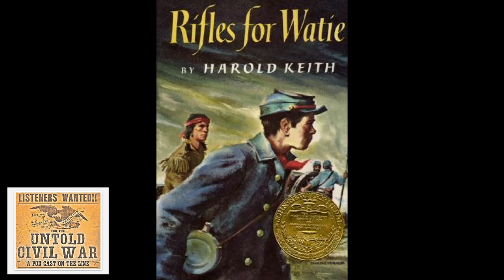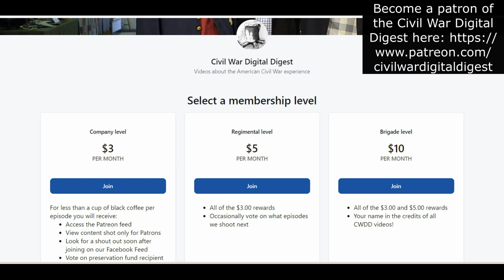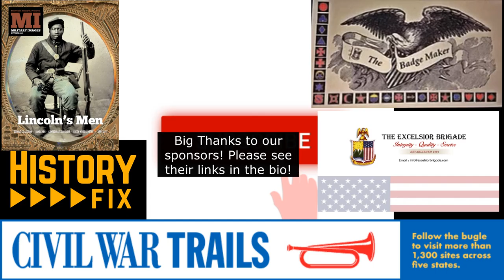Untold Civil War at the Movies with Will Eichler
Untold CW goes to the movies with the renowned Will Eichler from Civil War Digital Digest! Will was able to get some time off from filming Chicago Fire to discuss two of his movies which are a favorites among the Civil War buff community!

(The podcast receives monetary compensation from these options.)

The Badge Maker, proudly carrying affordable, USA made products for reenactors, living history interpreters, and lovers of history.

Civil War Trails is the world's largest 'Open Air Museum' offering over 1,350 sites across six states. Paddle to Frederick Douglass's birthplace, follow the Gettysburg Campaign turn-by-turn in your car, or hike to mountain tops where long forgotten earthworks and artillery positions await you. Follow Civil War Trails and create some history of your own.

Military Images is America’s only magazine dedicated solely to the study of portrait photographs of Civil War soldiers. In each quarterly issue of MI, readers find a mix of analysis, case studies, examinations of material culture and personal stories that offer a unique perspective on the human aspect of the Civil War.

The Excelsior Brigade
Dealers in FINE CIVIL WAR MEMORABILIA.
The goal of the "Brigade" is to offer high quality, original items while ensuring the best in service and customer satisfaction.

HistoryFix
Come enjoy history! Whether it’s a movie, short film, documentary or site visit - come find a way to get away for a bit! Explore stories from the Middle Ages to the early 21st century. Be sure to check in on Fridays as that’s when new content is uploaded.

1863 Designs
Are you looking for Civil War themed graphic design, logo design, historical art and or hand drawn art? Look no further than 1863 Designs.